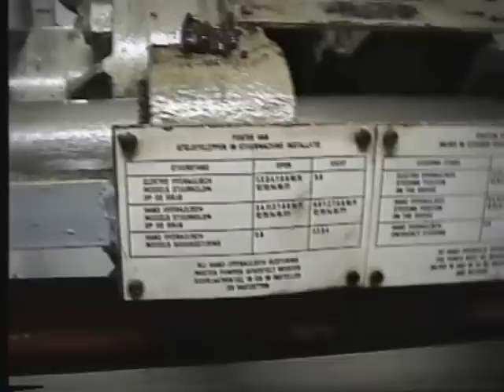hd wado trailing suction hopper dredger ballast nedam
tanjung pelepas harbour in progress
container terminal harbour in the south of malaysia
hopper dredger hd wado
ballast nedam